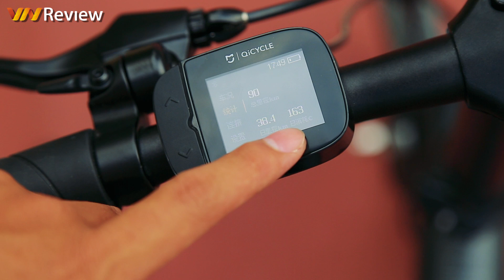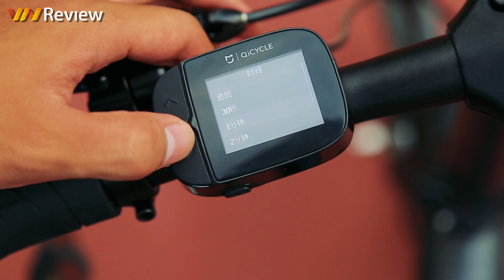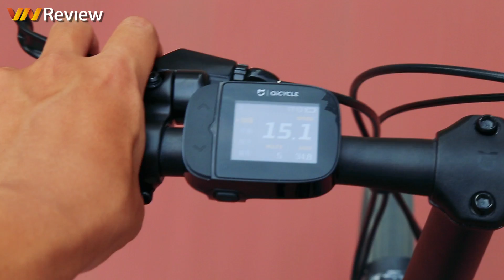VnReview - Đánh giá chi tiết xe đạp thông minh Xiaomi QiCycle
Xiaomi QiCycle rất thú vị nhưng rõ ràng không phải là chiếc xe đạp giá rẻ dành cho tất cả mọi người như các sản phẩm thường thấy của Xiaomi. Sản phẩm trong video được chúng tôi lấy từ cửa hàng Xiaomiviet.vn